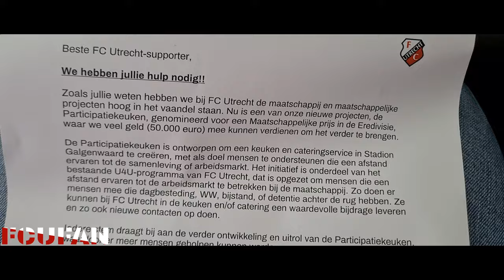[FCUFAN] RKC Waalwijk-FC Utrecht | Awayday